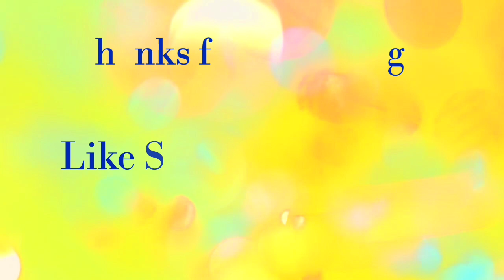Interview on International Yoga Day 2020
from 21st june Dakshinayan starts...let it be corrected